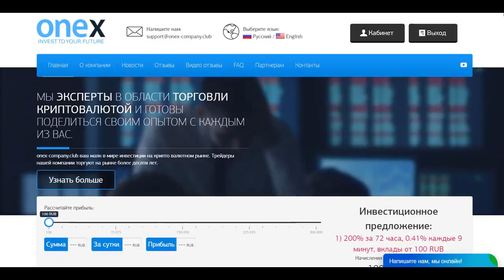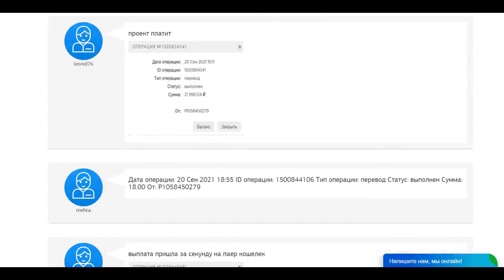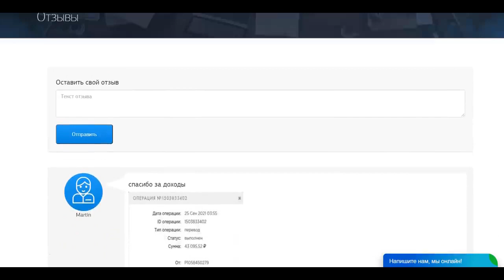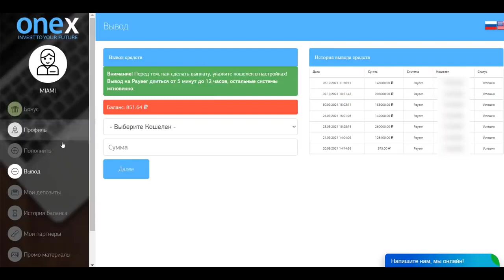Заработок 100000 Рублей В День! Заработок.ЗАРАБОТОК в ИНТЕРНЕТЕ с ВЛОЖЕНИЕМ 100000 РУБЛЕЙ в ДЕНЬ!?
🔥МЕГА КРУТОЙ ПРОЕКТ ОТ НАДЕЖНОГО "ТОП АДМИНА"🔥
✅Как заработать в интернете 1000 рублей за час? Заработок в интернете 100000 рублей! Заработать в интернете 100000 рублей! Как заработать в интернете 1000 рублей? Как заработать в проекте ONEX.CLUB? Как зарабатывать в интернете 10000 рублей каждый день? Как удвоить свои деньги? Как зарабатывать в интернете ежедневно?  Пассивный заработок в интернете с вложением! Реальный заработок 1000 рублей в час! Заработок 1000 рублей в час! Как зарабатывать в интернете каждый час? Как зарабатывать в интернете 1000 рублей? Как заработать в интернете 1000 рублей? Как зарабатывать в интернете каждую минуту? Как зарабатывать в интернете каждый день? Какой самый простой и быстрый заработок в интернете? С чего начать заработок для новичка? Где найти работу в интернете с зарплатой? Ответы на эти вопросы найдете сегодня в выпуске!

Как заработать в интернете
заработок
заработать интернет
заработок вложение
интернет деньги заработать
вложение интернет
интернет работа
дополнительный заработок
деньги заработок